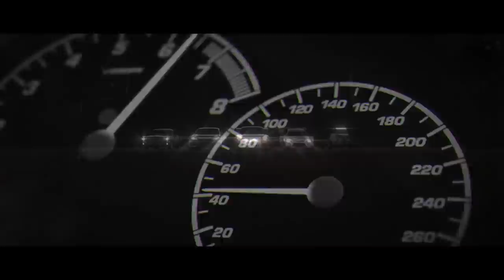ЧТО ПО ГОЛДУ? | БЕСПЛАТНЫЕ ИГРЫ по XBOX LIVE GOLD ЗА МАЙ 2020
В ЭТОМ ВИДЕО ВЫ УЗНАЕТЕ О ИГРАХ, КОТОРЫЕ БУДУТ ДОСТУПНЫ В МАЕ 2020 ГОДА.
V-Rally 4 – 1-31 мая (Xbox One)
Warhammer 40,000: Inquisitor – Martyr – с 16 мая по 15 июня (Xbox One)
Sensible World of Soccer – 1-15 мая (Xbox 360, Xbox One)
Overlord II – 16-31 мая (Xbox 360, Xbox One)